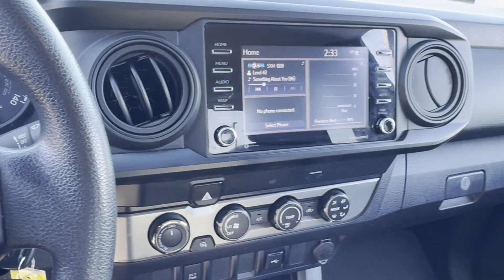2020 Toyota Tacoma 4WD SR Newton, Sparta, Ledgewood, Dover, Lafayette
2020 Toyota Tacoma 4WD SR 3TYSX5EN2LT000299 Video

With our large Pre-Owned Inventory, we have the car, truck or SUV you’re looking for!

All our Pre-Owned vehicles must go through a strict evaluation and meet our premium manufacturing standards to earn the Certified title. You can find even more information on our Certified Toyota Inventory

Want to take a look at our current Pre-Owned Inventory Specials? Find a great model to take home at a special price

This 2020 Toyota Tacoma 4WD SR is full of phenomenal features such as:

Thank you for considering Toyota World of Newton as your premier New Jersey Toyota dealer. We look forward to helping you with all your Pre-Owned car needs and hope to see you soon!